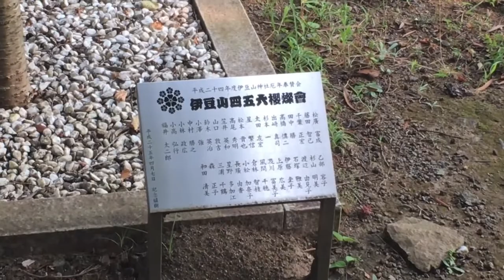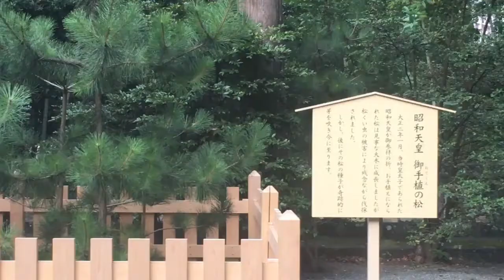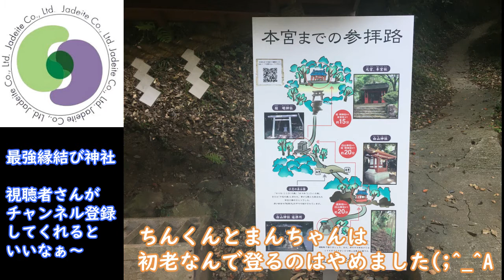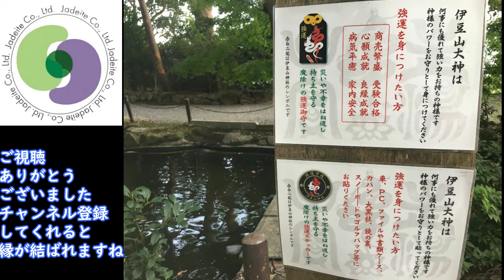【最強縁結び】小泉今日子も参拝！歴史ある縁結び神社【見ると恋愛成就❤️金運アップ】パワースポット 熱海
【料理】
基本、体にいい免疫力アップ料理や簡単時短料理やダイエット料理を組み合わせて主菜、副菜、汁物を動画で紹介します。
免疫力アップ・糖質カット・節約・ダイエット・時短・カロリー・栄養素等のポイントも紹介していきます。

【旅行】
土日にお出掛けをするので旅行の様子を紹介していきます。

【掃除】
プロが教える家庭で出来る掃除技をご紹介します。

毎週火曜日と金曜日にアップしていきます。